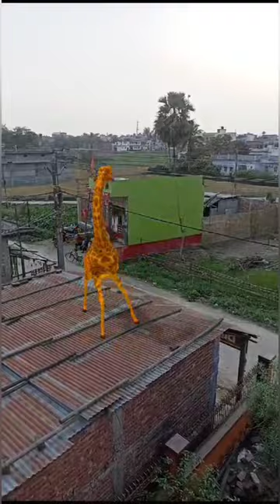teri baaton ma uljha diya|| giraffe 🦒 dance|| shorts#trending